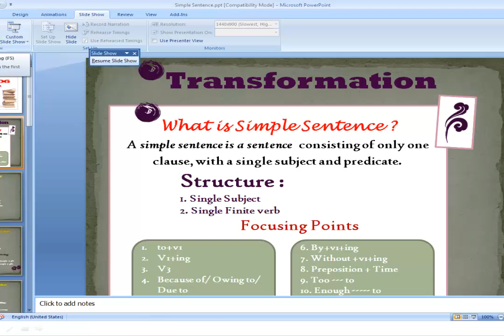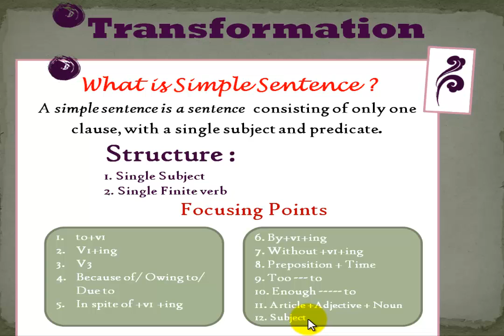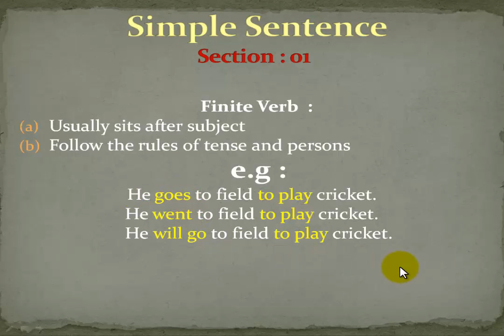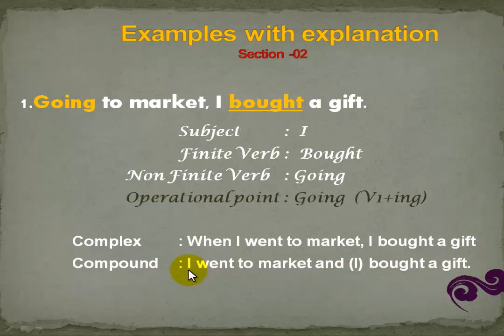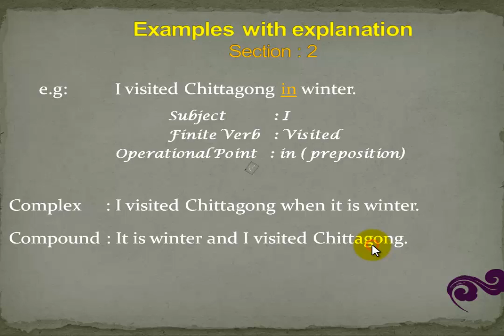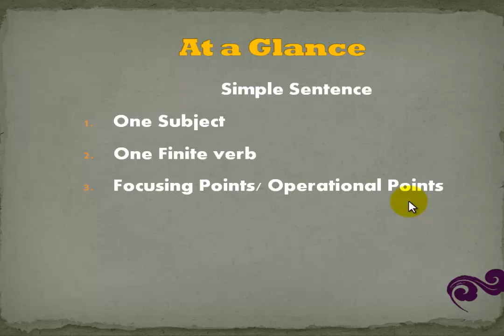Transformation of Sentence - Simple Sentence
The lecture is about transformation of sentence. The presentation is in Bengali language. In Lecture No :06, I have discussed about simple sentence, Identification of simple sentence, focusing points of simple sentence.Complex, compound, and rules of transformation will be presented the in coming lecture